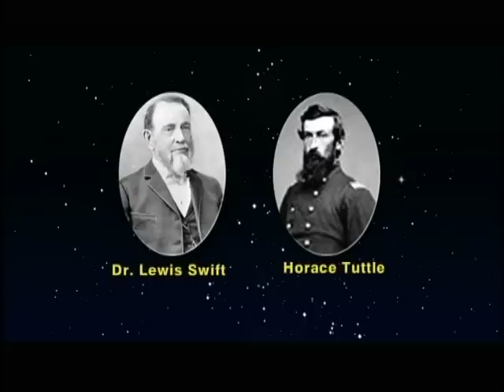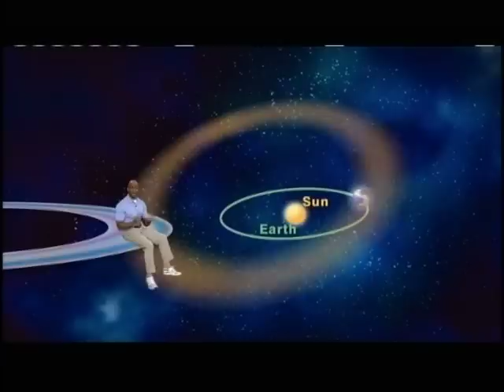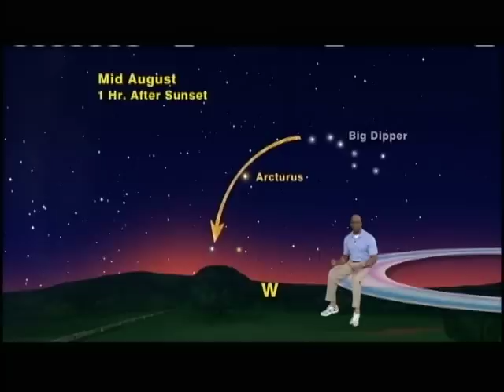Jack Horkheimer Star Gazer 5 Minute Aug. 1-7, 2011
"The Meteor Shower That Fizzled And Twinkle, Twinkle Little Star"